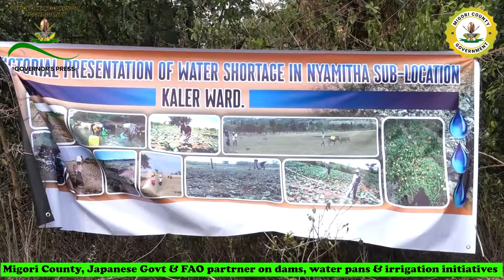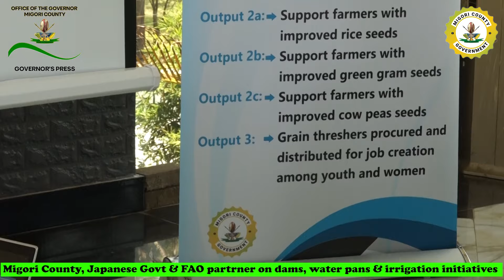Migori County Govt, Japanese Govt & FAO Partner on Dams, Water Pans & Irrigation Initiatives